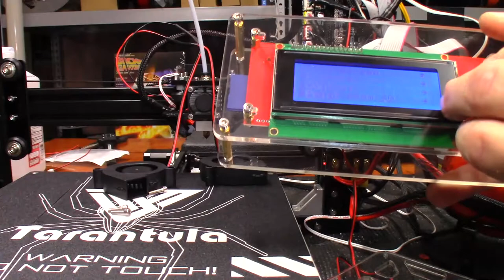Installing Dual Blowers On The Tevo Tarantula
Hi Guys!

First off I want to apologize for the way I sound in this video.  I was sick as a dog.

With that said, I finally got around to installing a cooling system on this Tevo Tarantula.  I picked up the 2 blowers from amazon and found this cool blower duct system on Thingiverse

It printed good without a cooling fan, but after printing with the blowers installed, the ducts printed much better!

I have since printed a Marvin and I must say it looks so much better after installing this cooling set up.

To purchase many of the items used in most all my videos, please visit my Amazon Affiliate Page where I have collected many of the items I use from Filament and Replacement Parts to popular 3D Printers.

Amazon USA

If you would like to purchase items featuring the new channel Logo, please check out my Teespring store

Jimmy Shaw's Tidbits Logo at the beginning of this video is courtesy of Chris Russell of the YouTube Channel Practical Printing